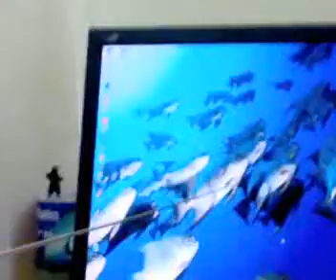Weather forecast from Abo El Fouf.mp4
My friend Abu El Fouf in this video is telling the weather while he is pointing to a picture on his computer